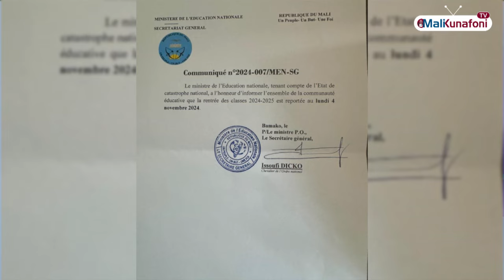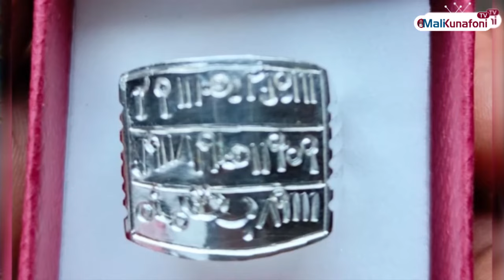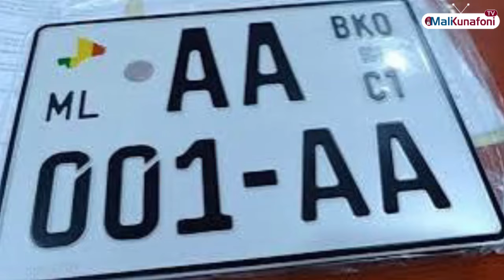Mali/Flash en Bambara du30 Septembre 2024